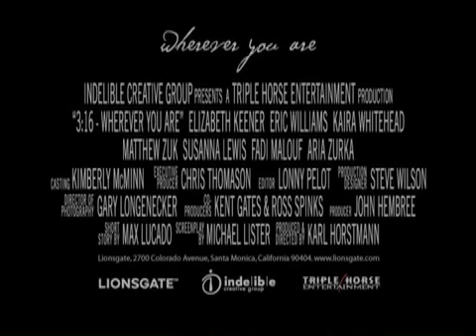Max Lucado "Wherever You Are" Short Film Trailer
"Whereever You Are" is a film based on the Max Lucado short story of rebellion and redemption. The film can be found on the Max Lucado DVD "3:16 The Stories of Hope" or individually.